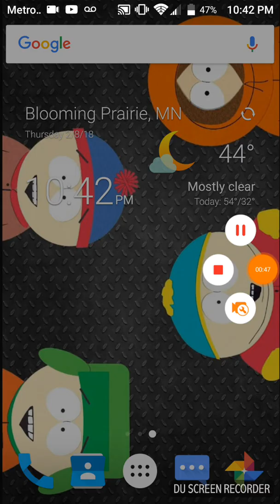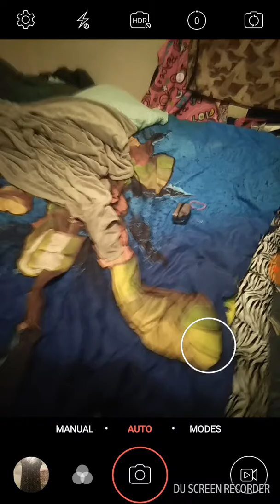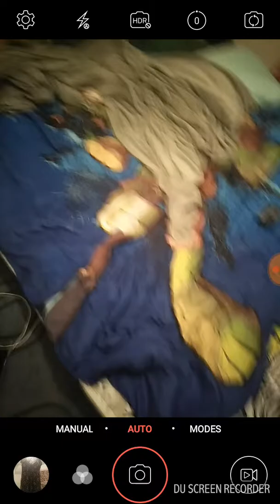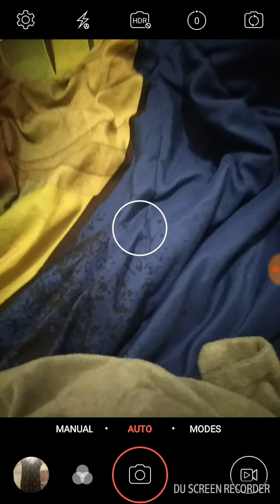CRINGE VOICE IS BAACKK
Yes will see a bit of mah legs on here cuz I wasn't paying attention to the freaking camera ohhh welllll